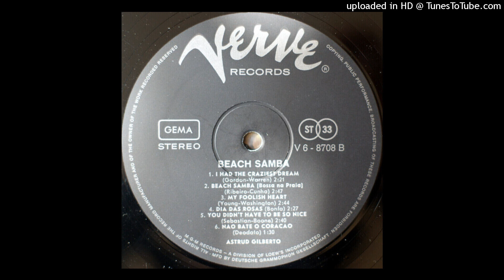Astrud Gilberto - My Foolish Heart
Artist: Astrud Gilberto
Track: My Foolish Heart
Album: Beach Samba
Label: Verve Records
Year: 1967